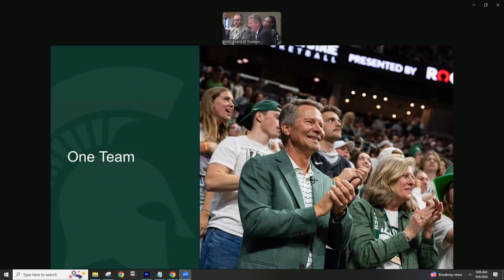MSU President talks about recent incidents on campus and how the university responded